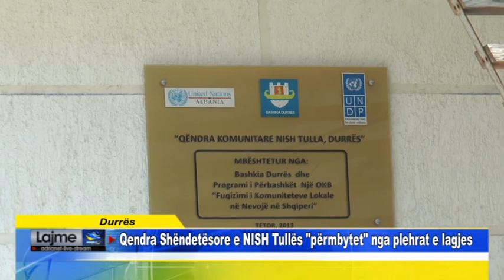Durrës Qendra Shëndetësore e NISH Tullës përmbytet nga plehrat e lagjes